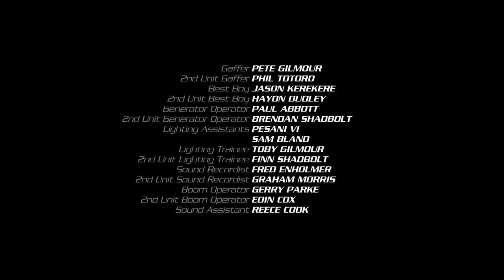Power Rangers Beast Morphers S01E16 "Gorilla Art"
Smash discovers Ravi's secret painting hobby, causing Ravi to hastily delete part of Smash's memory. Meanwhile, Scrozzle's early creation, Vargoyle, who was corrupted by Fury Cells and left his master, finds Scrozzle and becomes part of Evox's army, with Evox offering to reward him after he fights the Ranger team. Back at Grid Battleforce, the Rangers discover Ravi's painting hobby and Smash with an itch to paint. Ravi admits to his actions and how his mother disallows him to paint, believing it to be a distraction from his Ranger duties. As Vargoyle and a Gigadrone attack the city, Nate remains behind to fix Smash while the Rangers destroy the Gigadrone. However, Steel struggles against Vargoyle, forcing Nate to bail him out. Afterwards, Ravi and Smash reconcile, with Smash revealing he did not tell Commander Shaw while Vargoyle is rewarded with data on the Rangers as Blaze and Roxy angrily conspire to eliminate him.